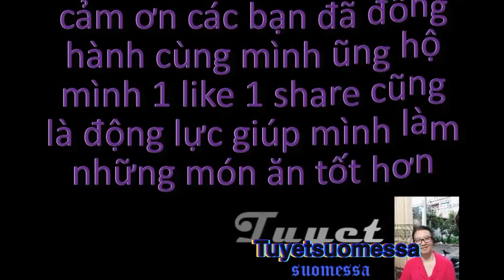Cuộc Sống Phần Lan. - Dâu Tây Mọc Ngoài Cỏ . Bứng Hết Cho Vào Chậu Trồng - Vườn Dâu Mi Ni .